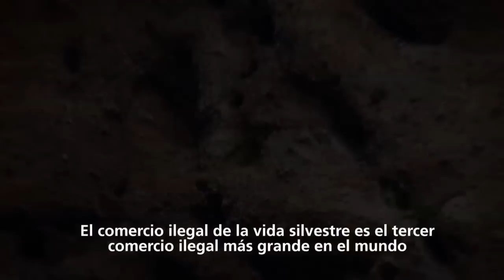Inside Illegal Wildlife Trade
HSI-Latin America works in Central America, in conjunction with rescue centers and local governments to give these animals in the illegal wildlife trade a chance to return to the wild.

Note -- no animals were bought during the filming of this video.